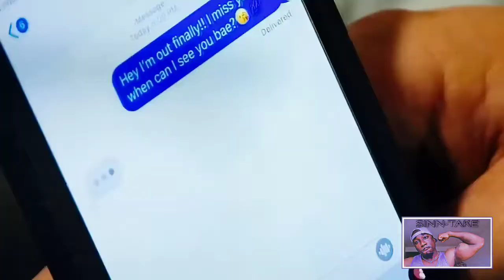Simpin at it's finest part 2 | The alpha male king gets the honey